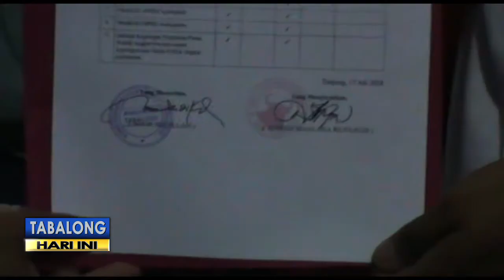PDIP DAN PKPI DAFTARKAN BACALEG